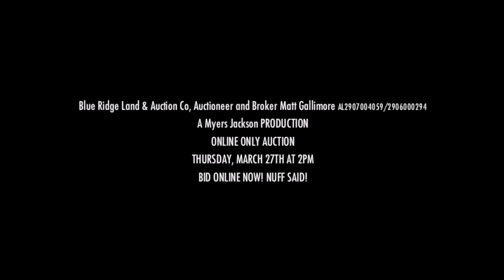Virginia Real Estate Auction | Duplex | 54 Ash Tree Lane, Washington VA, 22747 | Rappahannock County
register and bid online now!

Virginia Real Estate Auction | Country Estate Duplex | Rappahannock County | 54 Ash Tree Lane, Washington VA, 22747

Virginia Real Estate Online Auction presents a home for sale in Rappahannock County, Washington, Virginia.

This large home was built in 1996, is divided into two completely self-contained structures and offers a total of 5 bedrooms, 3 full bathrooms and 2 half bathrooms with a vinyl exterior and gravel driveway.

Unit 1 features 3 bedrooms, 2.5 bathrooms with an open kitchen, separate living room, dining room, office, sunroom, unfinished basement and a deck. This larger unit has a heat pump with connections available for gas and a woodstove and has hardwood flooring, carpet and linoleum.

Unit 2 features 2 bedrooms, 1.5 bathrooms, an open kitchen with separate living and dining room areas with linoleum flooring and carpet. The property offers an abundance of privacy on a 2.5+/- acre partially wooded lot.

This home for sale is conveniently located ten minutes north east of Sperryville Virginia, thirty minutes south of Strasburg Virginia, and sixty eight miles west of Washington D.C.

Internet bidding for this Virginia real estate auction is live and will start closing Thursday, March 27 at 2PM EST.

The auction is proudly presented by United Country Blue Ridge Land & Auction Co, Auctioneer and Broker Matt Gallimore AL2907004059/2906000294, powered by a Production of iNational High Velocity Marketing where search marketing matters.